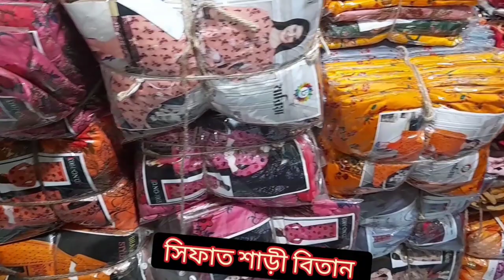৫০০ টাকার বাহারি বুটিক কেনো ২০০ টাকায় বিক্রি হচ্ছেজানতে হলে দেখতে হবে# মাধবদী সোনার বাংলা মার্কেট #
৫০০ টাকার বাহারি বুটিক কেনো ২০০ টাকায় বিক্রি হচ্ছেজানতে হলে দেখতে হবে# মাধবদী সোনার বাংলা মার্কেট #

বাহারি বুটিক মাত্র ২০০ টাকায় পাওয়া যাচ্ছে। আগে আসলে আগে পাবেন। ব্যাবসা করতে হলে আগে কিনে জিততে হবে তবেই বয়াবসায় লাভ করা যায়।
যদি কিনে লাভ করতে চান তাহলে চলে আসুন এই ঠিকানায়।

দোকানঃ-সিফাত শাড়ী বিতান

ঠিকানাঃ-মাধবদী সোনার বাংলা মার্কেট

ইমু নম্বরঃ-

আমাদের ফেসবুক পেজ(Market Master)
ধন্যবাদ🧵🧵🧵🧵🧵🧵🧵🧵🧵🧵🧵🧵🧵🧵